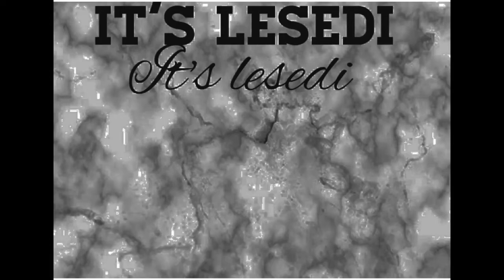First Q&A|| South African YouTuber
Hi Subbies! If you're reading this I love you.